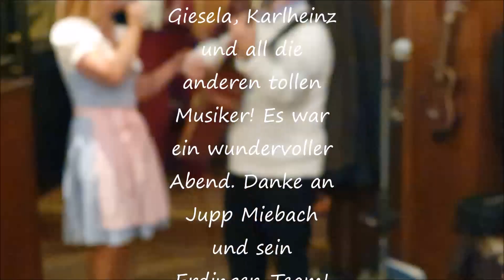Gerhild beim Musikerstammtisch - Ein Schiff wird kommen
Ein Schiff wird kommen - der Klassiker von Lale Andersen, interpretiert von Gerhild mit kreativer Musikerbegleitung beim Musikerstammtisch im Erdinger Gendarmenmarkt, Berlin am 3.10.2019

Originalinterpretin "Ein Schiff wird kommen": Lale Andersen
Originaltitel: Ta Paidia Tou Piraia (Manos Hadjidakis)
deutscher Text: Fini Busch